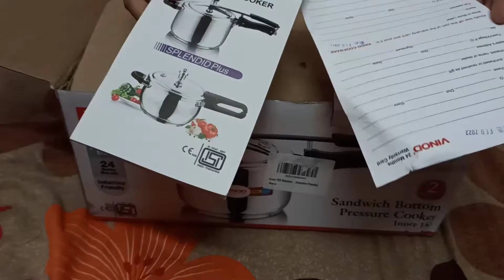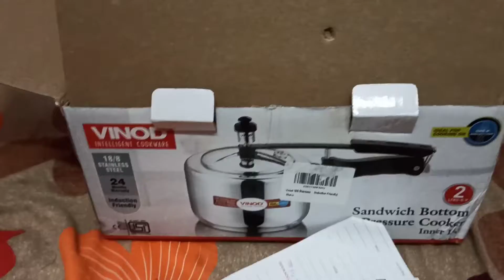क्या नाम है इस फूल का जो करता है मनोकामना पूर्ति|Hiyu &Sanvi vlog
sadhvimishra vlog
trending vlog
uttrakhand vlog
new vlog
my first vlog
video
uttrakhand me fata badal
Hiyu&sanvi vlog
Hiyu vlog
sanvi vlog
my
Family vlog
bhavi vlogs
sanvi hiyu vlogs
kyu lagaya injection
Hindi vlogs
Vlogs in India
Indian vlogger
Deshi vlogs
Deshi vlogger
Village vlogs
Town vlogs
first vlog

Hi friends my name is Sandhya Joshi I m from Uttarakhand and I m a  housewife and I create Daily vlogs,Travel vlogs,Family vlogs .If you watch first time my channel so please support me and subscribe my channel .

Friends support my other channels

Bhavya_study group